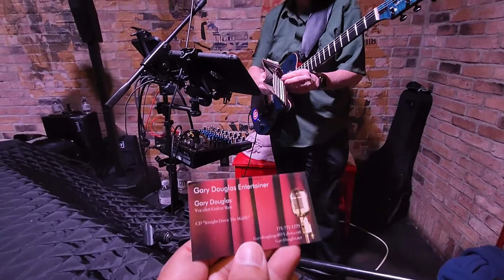Gary Dougles & Tommy Reynon LIVE at the Roxy in The El Dorado Reno Nevada 2022 "Classic Vegas Hits"